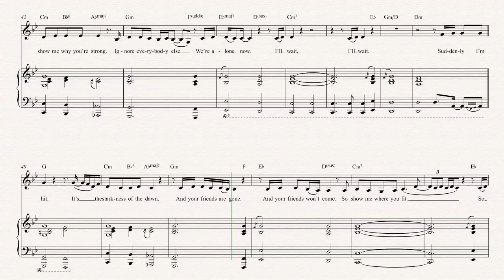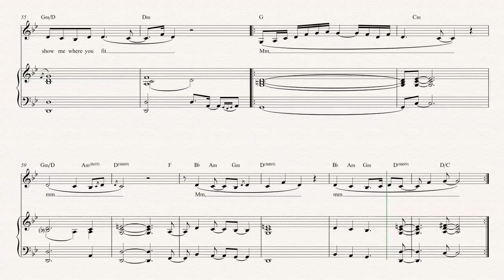Alto Sax - Retrograde - James Blake - Sheet Music, Chords, and Vocals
Alto Sax sheet music, chords, and vocals for James Blake - Retrograde. Learn to play Retrograde and play along!